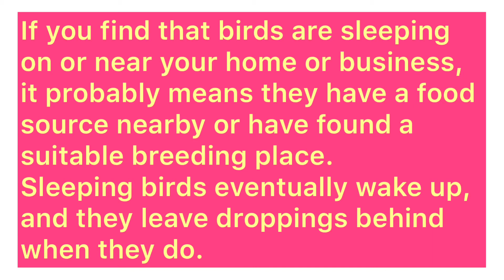Something Catches My Attention | The Pigeons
ctto of photos